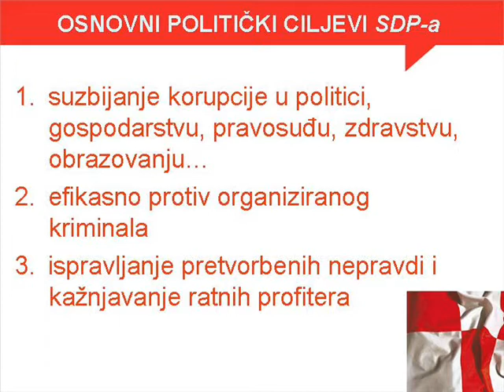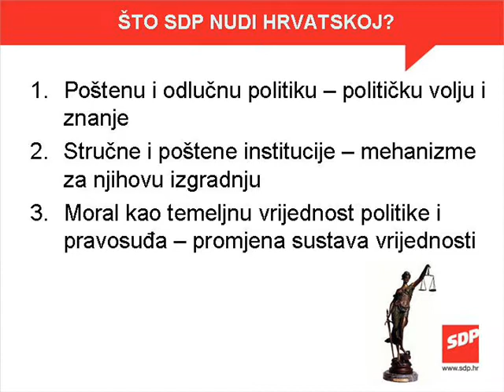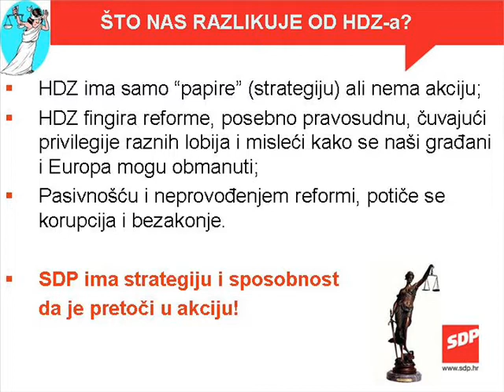4. Osnovni politički ciljevi SDPa i razlika u odnosu na HDZ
Osnovni politički ciljevi SDPa kada se govori o borbi protiv korupcije i reformi pravosuđa, odnosno komparativne razlike u odnosu na HDZ